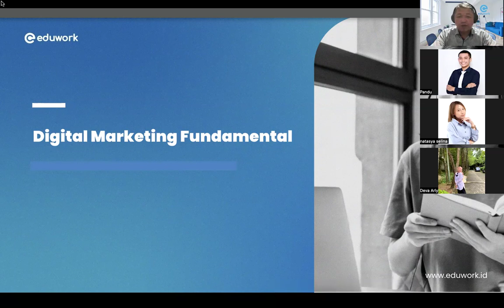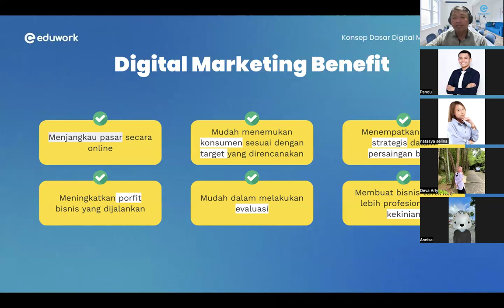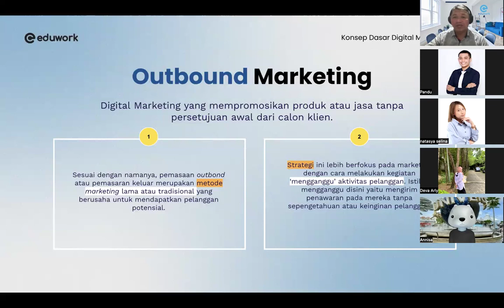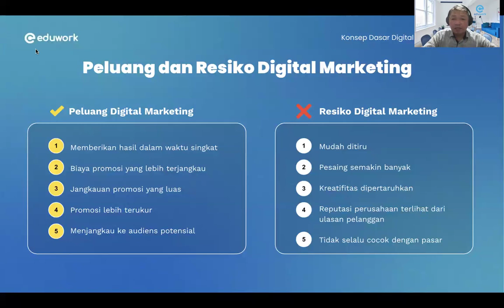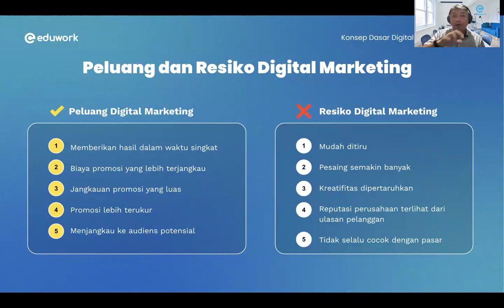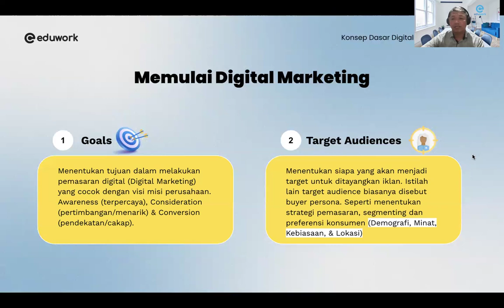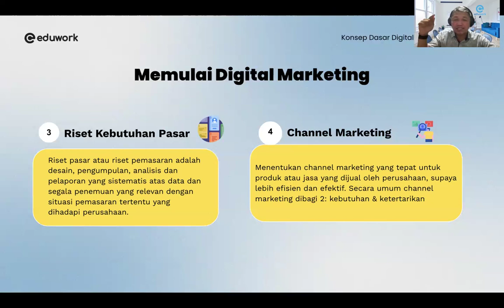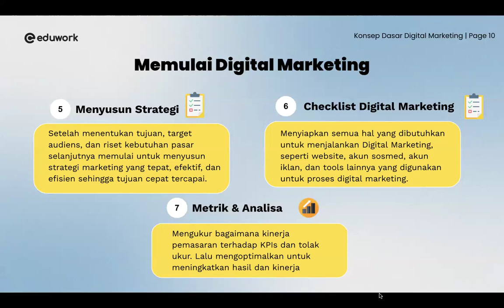Digital Marketing - Eduwork - 5DFC - Dimas Yudo Pratomo - 28/03/2024 - Day 3